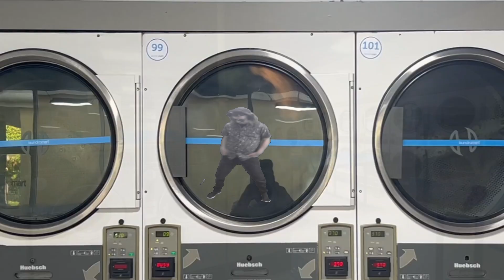how i met your mother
dot jpeg